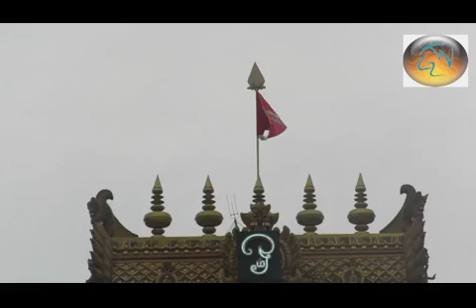Nallur Mancham 2018